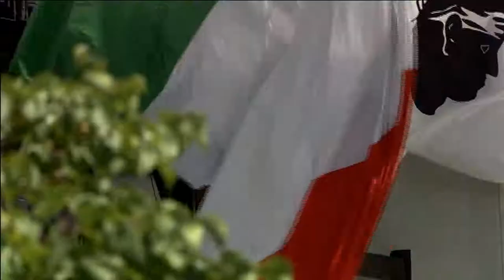Cartagena - Giorno 1 - Highlights (ITA)